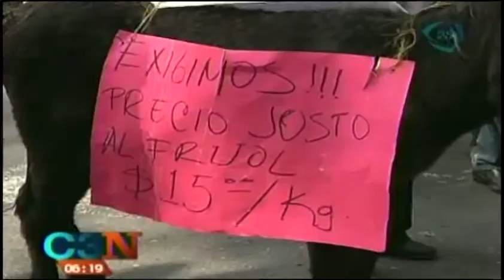El barzón pide mesas de diálogo para atender las necesidades de los campesinos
El barzón pide mesas de dialogo para atender las necesidades de los campesinos.

6 de Noviembre 2013.

El barzón pide que les otorguen una mesa de diálogo para que sean escuchadas y atendidas las necesidades de los campesinos.

El barzón pide mesas de diálogo para atender las necesidades de los campesinos,mesas de diálogo,Integrantes de El Barzón se manifiestan contra la homologación,Integrantes de El Barzón,manifestacion del bazon,bason manifestacion,manifestaciones 2013,Campesinos preparan marcha en la Ciudad de México,marcha en la Ciudad de México (,Campesinos preparan marcha,marchas 2013,CNTE bloqueos,ultimas noticias